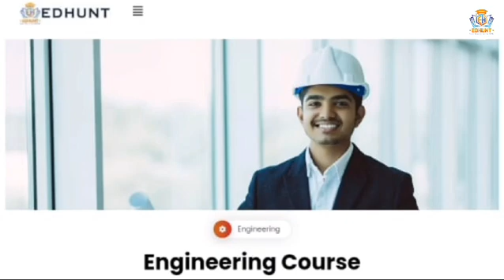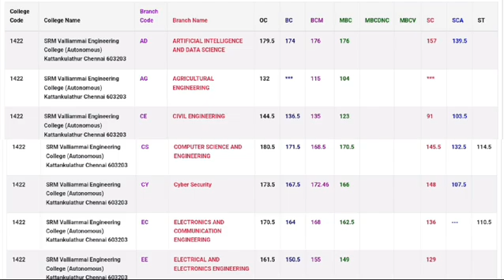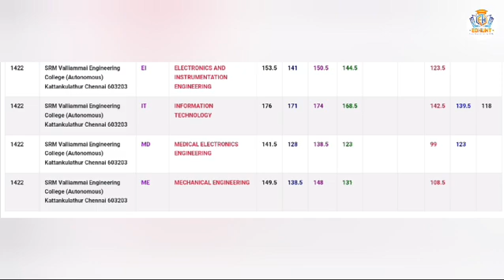SRM Valliammai Engineering College Cutoff2023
SRM Valliammai Engineering College